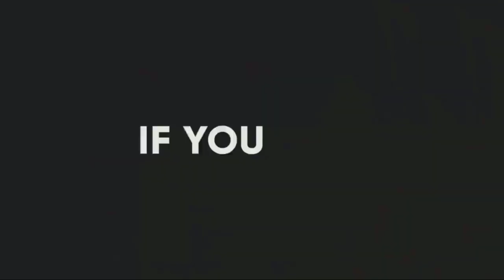Dilaayada libaax | duurjoog | xayawaano |wildlife | Q1️⃣?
ka dawano @mohamedsomaali  muuqaalo xiiso badan oo taxane duurjoogta la xidhiidha iyo qaar dhamaystiran oo documentries ah.

00:00
00:09 hordhac